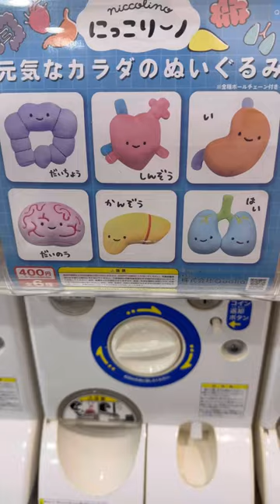What is your favourite organ? 🧠